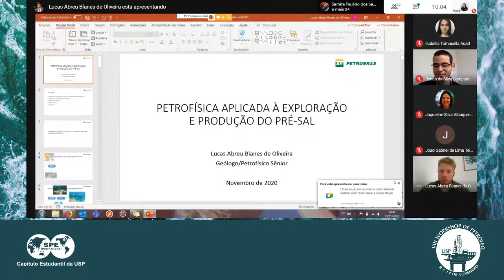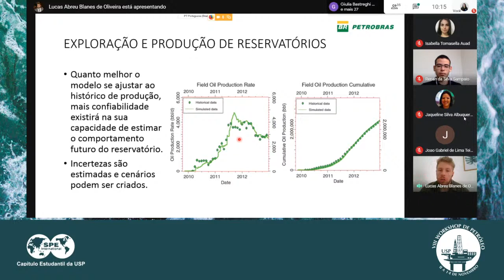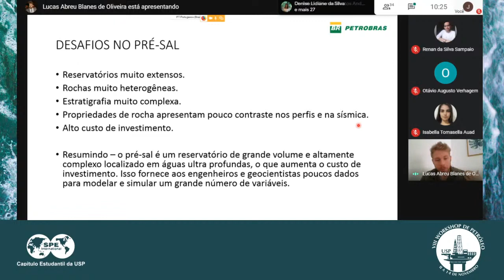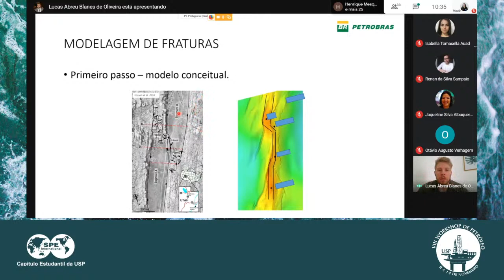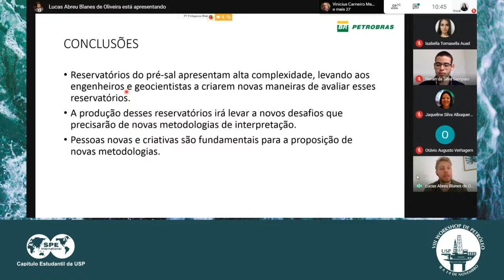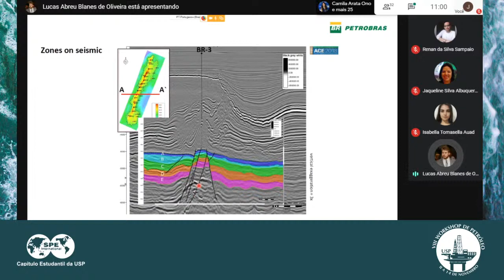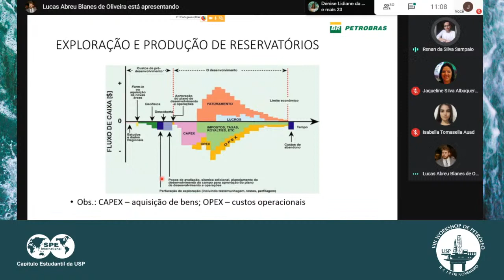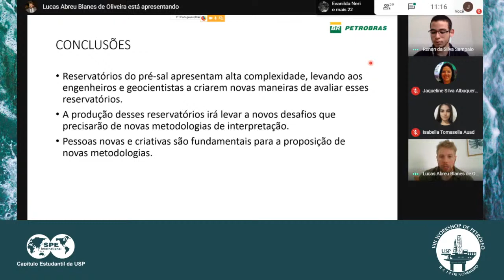VIII Workshop de Petróleo - Petrofísica aplicada à exploração e produção do pré-sal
Essa palestra será ministrada por Lucas Abreu Blanes Oliveira, Geólogo formado pela Universidade de São Paulo, trabalha na Petrobras desde 2012. Começou a carreira atuando no acompanhamento geológico na Unidade Operacional da Bahia e do Espírito Santo, e na área de geologia e petrofísica da Unidade Operacional de São Paulo na cidade de Santos, atuando na supervisão e avaliação petrofísica de poços de petróleo perfurados nos reservatórios carbonáticos do pré-sal da Bacia de Santos. Atualmente trabalha na sede da Petrobras no Rio de Janeiro, na área de tecnologia e processamento geológico e geofísico, com foco em integração petro-geofísica, atuando na supervisão de poços exploratórios e de desenvolvimento, avaliação petrofísica e tecnologias digitais aplicadas a operações geológicas.